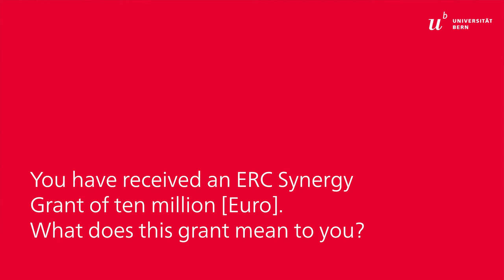10 million euros for an optogenetic revolution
An interdisciplinary research project of the University of Bern, the Paul Scherrer Institute (PSI), the Humboldt Universität of Berlin (D) and the University of Manchester (UK) will be funded with 10 million euros by the European Research Council (ERC). Over the next six years, the SOL project intends to make cell activities in the entire body controllable by means of light pulses, thus opening new avenues of research opportunities and novel forms of therapy.